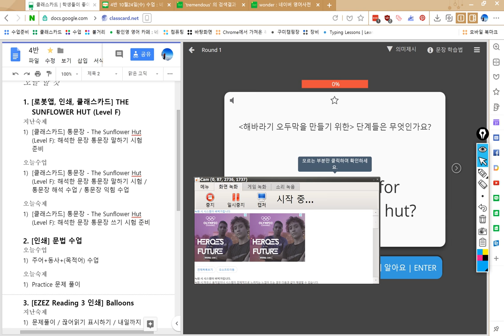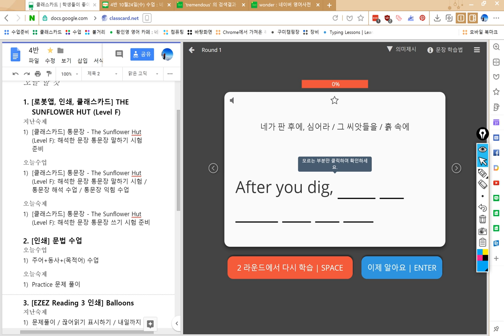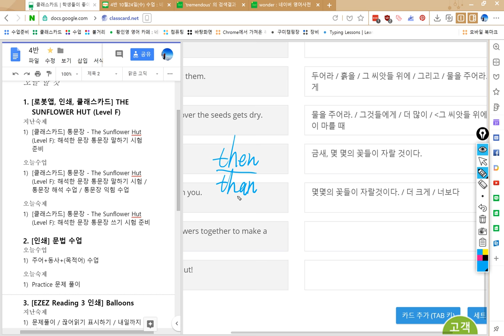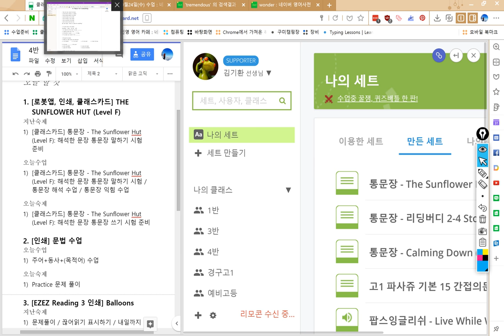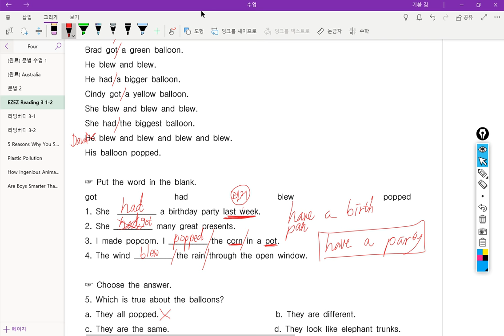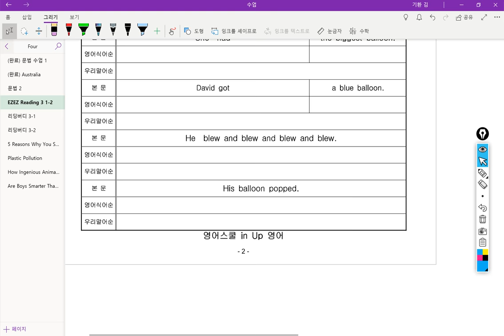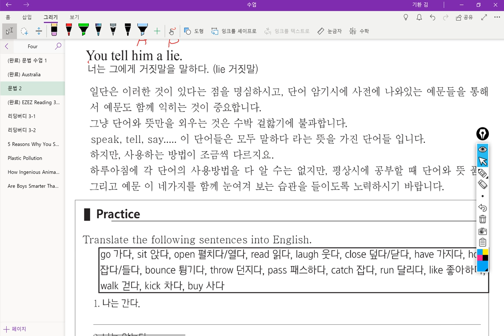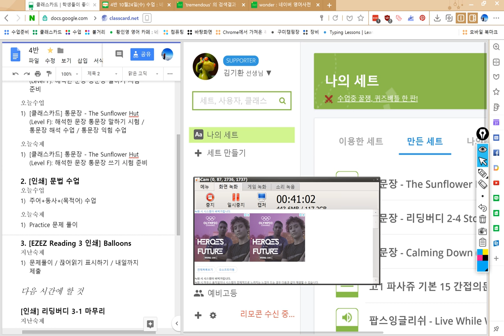4반 2018 10 24